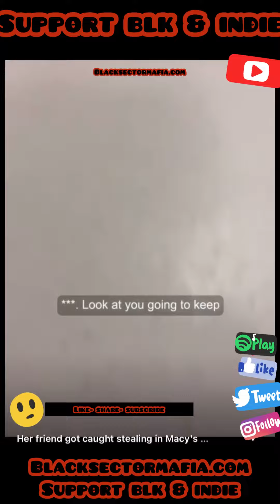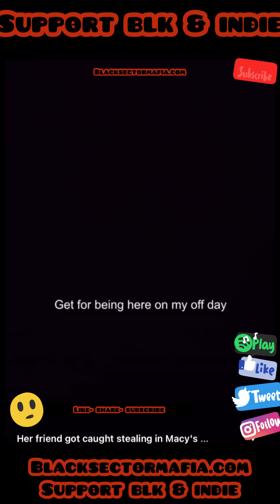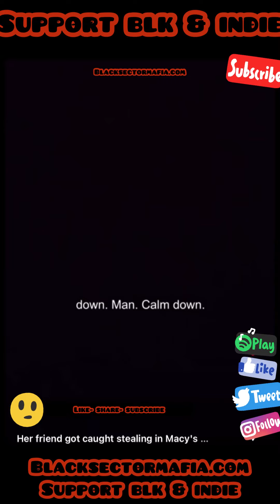😅She got caught stealing some BSM Merch ?! 🤭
The Worlds Greatest Rap Group!

THIS IS A SAMPLE OF BSM (Vol.3)
Dropping Early Fall 2022

THE NEW BLACK SECTOR MAFIA ALBUM (vol.2) Is out now Worldwide ! All streaming Platforms and Stores 👇🏾

YJ The Author , Boss Blake , L-Dot , Dayoff Duce , Krucial K , NuTroll Nicca & PortCiti
"We Are Connected"
Sub to BSM Official YouTube Channel

Make sure you join BSM on ClubHouse 👇🏾

Y’all wanna be Rappers & culture vultures  need to Fallback ! It takes more than just making words rhyme ! 😅
This music  shit is only built for the elites  !
 BSM  got this ! 💯💯